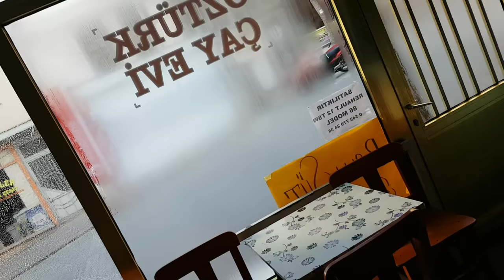BUHU ÖNLEYİCİ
Araç camlarının buharlaşması durumunda yapılabilecek en basit yollardan biri arabanızı hareket ettirirken sağ ve sol araç camlarını açmaktır. Böylece ısı dengesi yakalanacaktır. Bu yöntemi uzun süre uygulamamakta fayda var, aksi takdirde hasta olma ihtimaliniz yüksek olacaktır.

Aracınızı çalıştırdıktan sonra klimayı açın. Klima sayesinde aracın içindeki buhar filtrelenebilir. Buharlanan araç camlarının çözüme kavuşturulmasında en etkili yöntem klimalardan destek almaktır.

Sanki güneş varmışçasına güneşliklerinizi kullanın. Böylece cama verdiğiniz üflemenin tam anlamıyla cama etki etmesini sağlayabilirsiniz.

Araç buğulanmalarını uzun süre engellemesinde araç temizliğinin önemi büyük. Bunun için şu yöntemleri izlemeniz gerekiyor: iz bırakmayacak bir bezi sabunlayın, bezi nemi üzerinde kalacak şekilde sıkın.  Araca binmeden önce bu bezle araç camlarını silerseniz, camlarda uzun süre buğunlanma olmayacaktır.

Buğulanma çözümleri için ek destek de alabilirsiniz. Buğulanmaları önlemek için en iyi yol buğu önleyici sprey kullanmak. Buğu önleyici sprey kullanacakların aşağıdaki adımları izlemesi gerekiyor: Öncelikle aracın içinin sıcak yani kuru olduğundan emin olun, araç camında buğu kalmadığından emin olduktan sonra spreyi püskürtün ve silmeye devam edin. Bu şekilde kullanılan spreyin etkisi 3-4 gün sürecektir.

Buğuyu giderdikten sonra araç iç mekanının havalandırılmasını korumak faydalı olacaktır. Araç içini, oda sıcaklığı dengesinde ayarlayarak araca sürekli temiz hava girmesini sağlarsanız, buğu sıkıntısının önüne geçmiş olursunuz
buhund
buhusi
buhuskies
buhui
buhurt
buho meaning
buhusi romania
buhler
bhutan
buhac
buhach+insect
buhach+chrysanthemum
buhu evolution
buehler's
buhu yokai
buhu band
buhu bandcamp
buhu bali
bahu bali song
buhu balik lagi
does buchu evolve
swimming buhu beach
buhu clothing
buhusi net
buhund dogs
buhund puppies
buhuda
buddhism
buhudain sims 3
buhund breeders
buhund rescue
easy control buhu
buhu favorite food
buhu from yokai watch
buhugu
buho honolulu
buhu yokai watch
buhui river
buhui chinese meaning
buhu yokai cam
buhul
buhule
bu huskies field hockey
buholegal
buhuler pharma nicaragua
buhu music
buhumba
bah humbug
buhu madison
bahamas cruise amount
buhunds michigan
buhund dogs for sale
buhund breeders oregon
buhunds for sale
buhund puppy
buhuu
bahubuthayo 2
buhu restaurant
buhurt technologies
buhurt armor
buhuri campus
buhari today news
buhurt longsword
buhusi bacau
buhusi romania news
buhuskies tickets
buhuskies football
buhutu language
bhutan art and music
bughuul
buhu yo-kai watch
buhu yokai watchbuhu
buhun shariin nuruu
buhu summon
buhurt tech
buhun
buhuh
buhurizade mustafa itri
buhu yo kai watch
buhu balik lagi full movie
buju banton
buju banton wanna be loved
buju banton boom bye bye
buju banton champion
buju banton untold story
buju banton driver
buju banton mix
buju banton destiny
bihu dance
bihu dance performance
bihu dance tutorial
bihu dance steps
bihu dance kids
bihu dhol badan
bihu dance 2014
bihu dance 2017
bihu dance assamese
bihu dance performance by kids
el buho
bihu song
bihu songs of assam
bihu songs assamese songs 2016
bihu songs zubeen
bihu songs by papon
bihu songs utpal das
bihu songs 2015
taladro buğu
wilfried buhu
buhu yo kai watchbuhu medal
buhu plush
buhu medal
buhu plushbuhu yokai
buhu meaning
boho shoes
buy a star
buy a car
buy a house
buy amazon gift card
buy a domain name
buy apple watch
buy a dog
buy adderall
buju banton release date
buju banton 2016
buju banton songs
buju banton net worth
buju banton news
buho cantina
buho cigars
buho clothing
buho cartoon
buho cantando
buho clipart
buho cocina hawaii
buho cafe
buho cantina happy hour
buhu dresses
bihu date 2017
buhu definition
bihu dance dress
bihu dance in hindi
bihu dance songs
bihu dance images
bihu dance photos
el buho boo
buhu englisch
boho fashion
buhu facebook
f-buhu
animal crossing buhu finden
freddy buhu
buhu tattoo facebook
buhu gif
buho hours
buho happy hour menu
buho hawaii restaurant
buho hawaii happy hour
buho hembra
buho honolulu happy hour
buho harry potter
buho habitat
buhu haine
ivanu buhu
buğu ingilizce
buhu sudin j
sudin j buhu balik lagi
boska buhu je glumio
bhut jolokia
juegos buho
buho legal
buhu luigi's mansion 2
buhu liliana
ljubišu buhu čumeta
lagu buhu balik lagi
ljubišu buhu čume
ljubišu buhu
buhu balik lagi lirik
buhu balik lagi mp3
buho mezcal
buho mexican
buho menu
buho mexican hawaii
buho mexican restaurant honolulu
buho maya significado
buho mexican restaurant
buhur nedir
buhu ne demek
buğu ne demektir
buğu nasıl yapılır
buhu nintendo
buhu